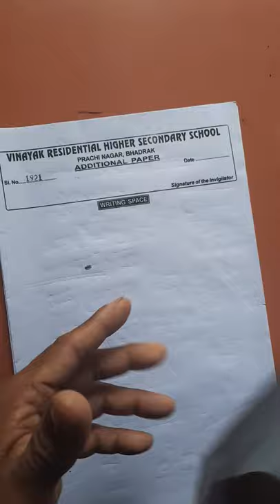Semiconductor of Device- Naming of Transistor Terminals